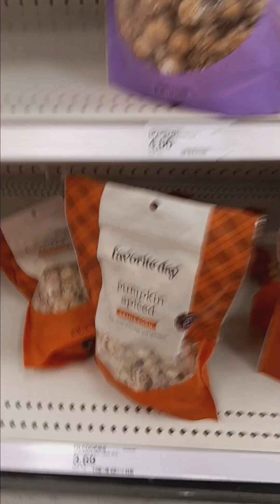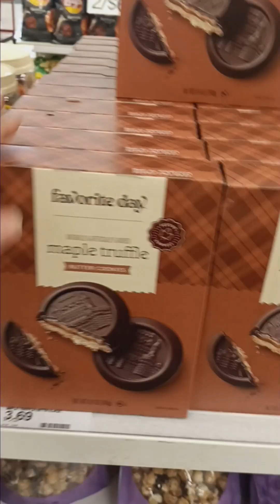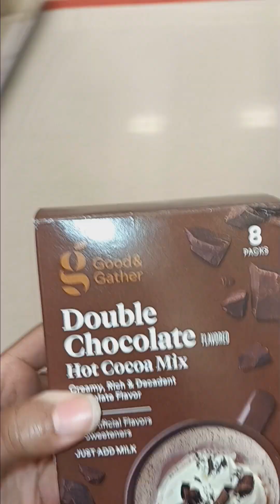Come Shop With Us At Target 🎯👻🎃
Shop With Me. Retail Therapy 🎯😊🖤🧡🎃